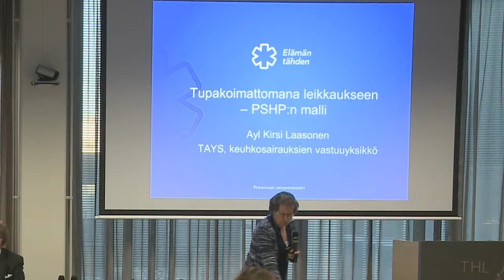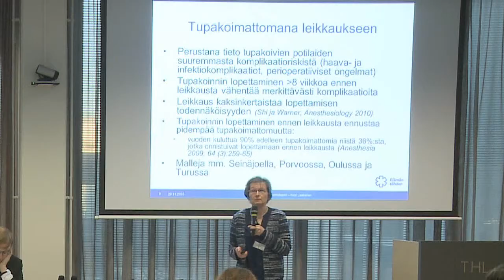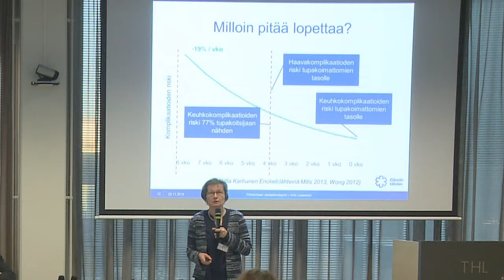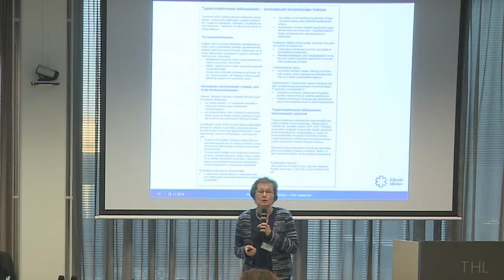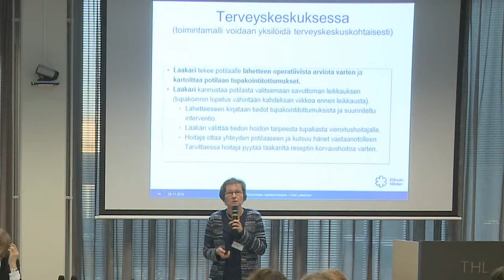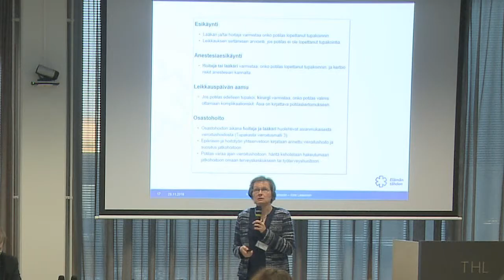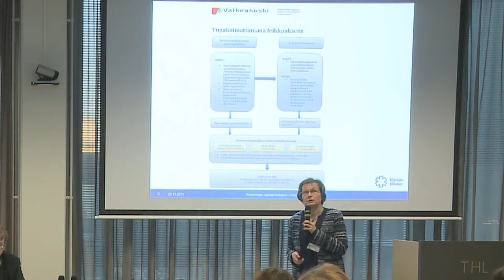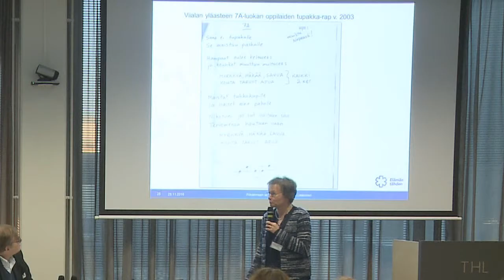Miten toteuttaa tupakoimaton leikkaus, TAYSin malli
Kirsi Laasonen, TAYS